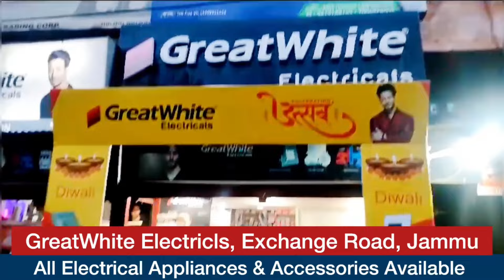Its a matter of great Pride J&K police bag 72 medals on Republic Day : DGP R R Swain